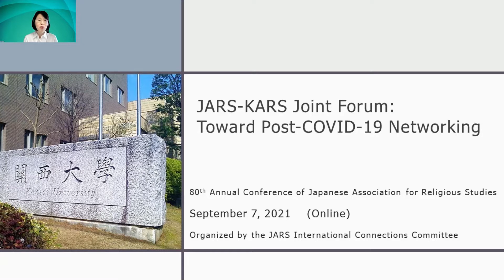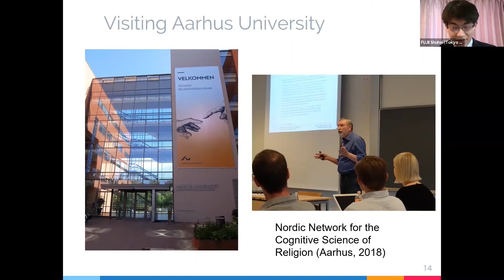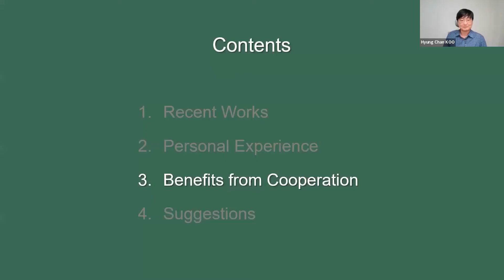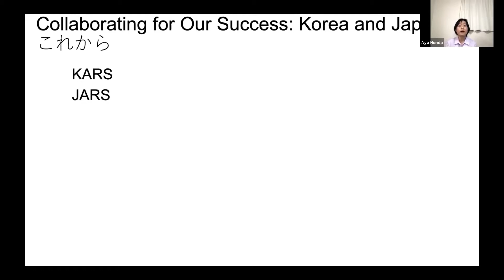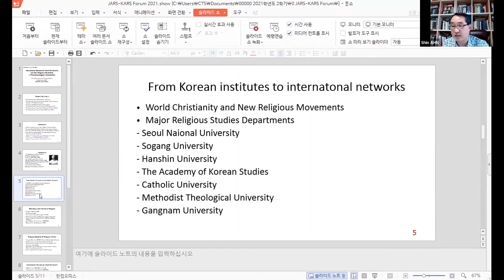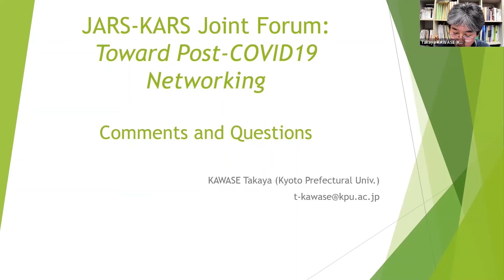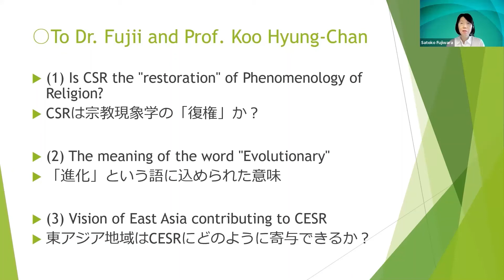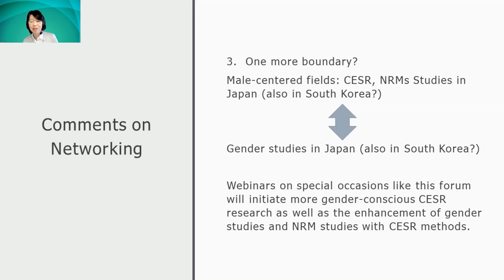JARS-KARS Joint Forum: Toward Post-COVID-19 Networking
This forum is composed of four young and mid-career scholars: two are invitees from the Korean Association for Religious Studies (KARS) and the other two are members of the Japanese Association for Religious Studies (JARS). It aims to build scholarly networks suitable to the post-COVID-19 situation by reflecting upon the four scholars’ experiences in conducting their research projects. It will discuss:
--whether international networks and collaborations among scholars of religion (either on particular research topics or on the study of religion in general) will benefit young and mid-career scholars, taking concrete examples from the four speakers
--whether an East-Asian network will also be welcomed
-- major challenges in building networks among East-Asian scholars

Speakers
Prof. Shin Ahn, Professor of the Dept. of Christian Social Welfare at Pai Chai University, specializing in phenomenology of religion, world Christianity, and new religious movements.
Dr. Hyung Chan Koo, Lecturer of the Dept. of Religious Studies at Seoul National University, specializing in the cognitive science of religion
Prof. Aya Honda, Associate Professor of the Sociology of Religion at Hyogo University, specializing in Buddhism and gender studies
Dr. Shuhei Fujii, Lecturer of Tokyo Kasei University, specializing in the cognitive science of religion

Discussant
Prof. Takaya Kawase, Professor of the Dept. of History at Kyoto Prefectural University, specializing in the modern history of religions in Korea

Moderator
Prof. Satoko Fujiwara, Professor of the Dept. of Religious Studies at the University of Tokyo, Secretary General of the International Association for the History of Religions

The forum took place during the 80th annual meeting of Japanese Association for Religious Studies, on September 7, 2021.
 Special thanks to President of KARS, Prof. Kwangcheol Shin.